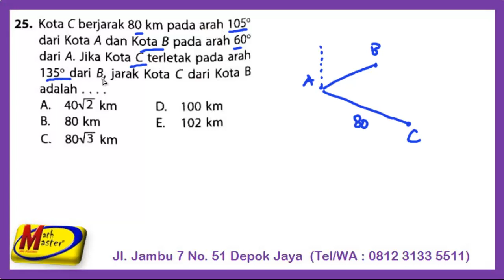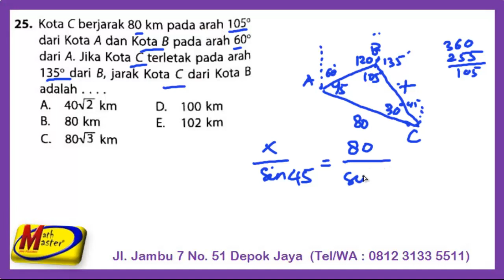Pembahasan UN SMK AKP 2019 no 25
Pembahasan soal UN Matematika SMK AKP 2019